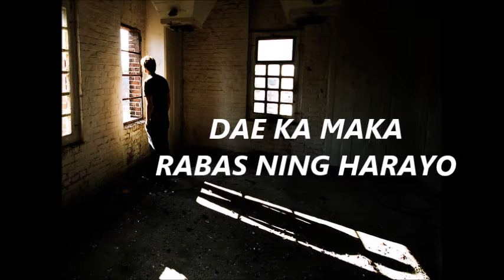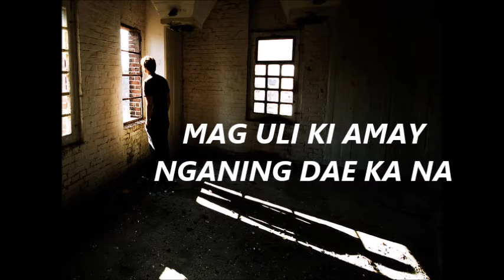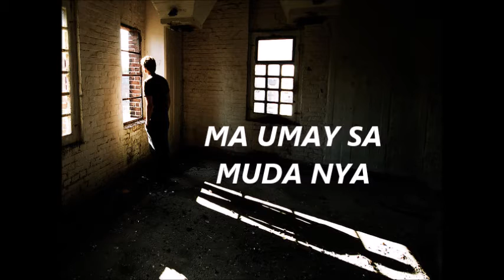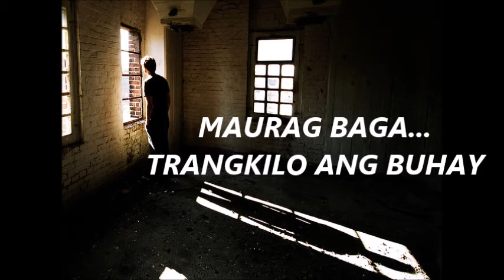ALL OUT OF LOVE-BICOL VERSION BY TOLATS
para sa daeng mga piday...maurag baga..:-)